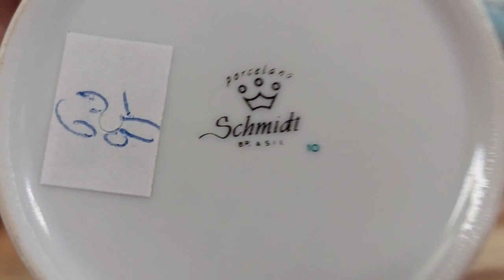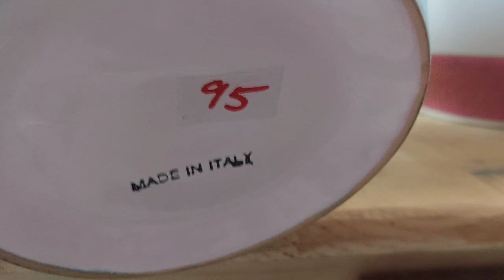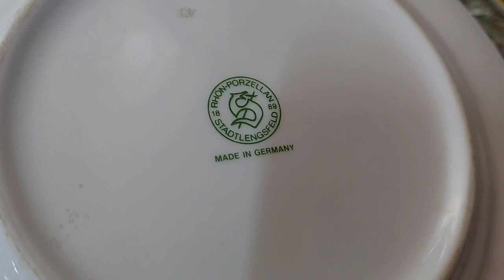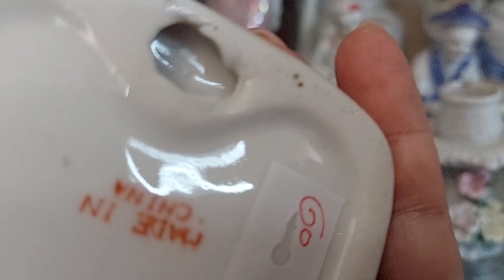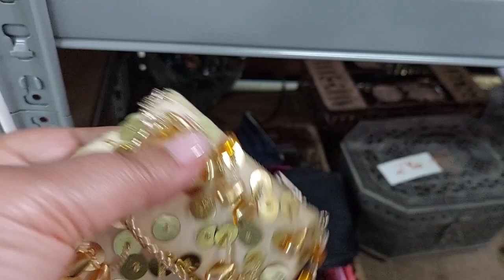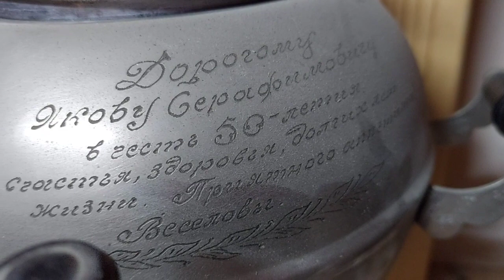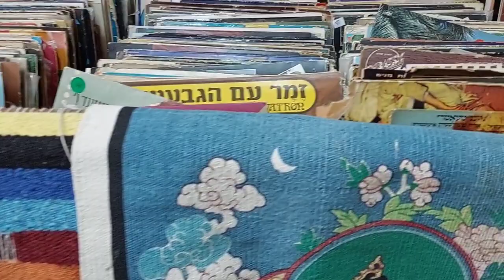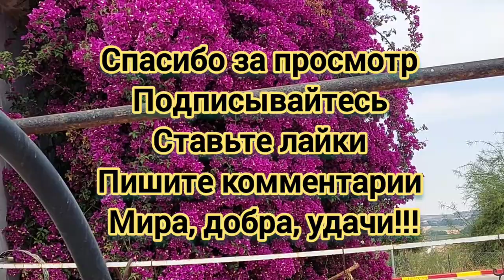Новый ПОХОД в СЕКОНД-ХЕНД в Израиле,много ВИНТАЖА,АНТИКВАРИАТА и ностальгии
Решила выбраться в винтажный секондхенд.  Мне это создаёт хорошее настроение, я рассматриваю винтажные и антикварные вещи, общаюсь с хозяйкой магазина.
 Некоторые вещи мне знакомы,некоторые нет. Увидела самовар с дарственной надписью на юбилей. Грустно,конечно, что памятные вещи попадают в такие места,но радует то,что они найдут новых хозяев и будут их радовать.
  На этот раз ушла с пустыми руками,потому что не было хозяйки магазина. Но кое-что отложила, зайду на днях,заберу и даже покажу вам.